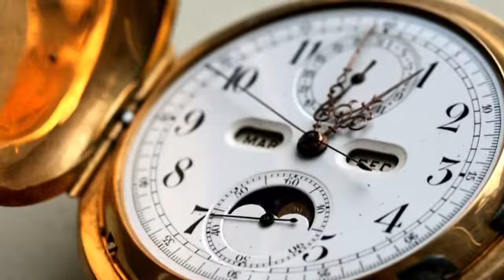"Clocks" piano solo (student arrangement)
My student Advaith with his version and video of Clocks by Coldplay.